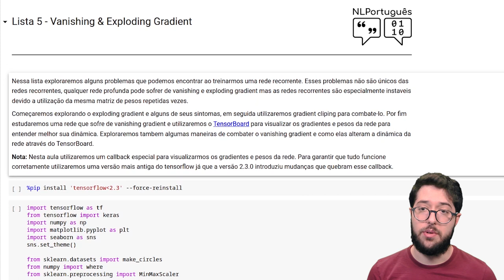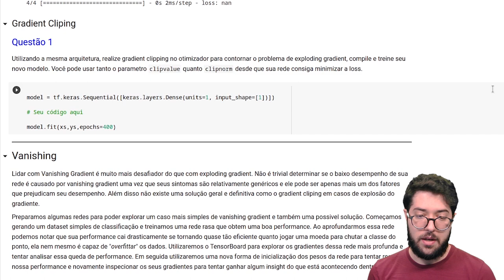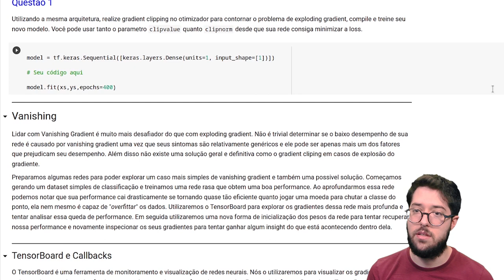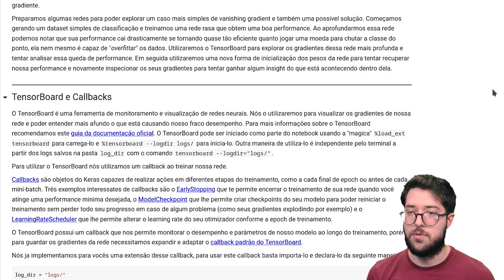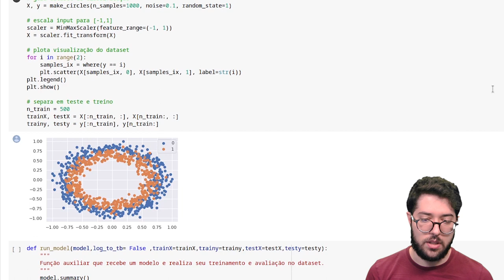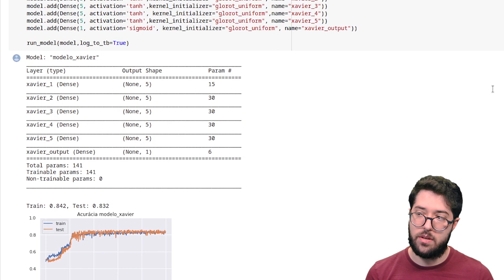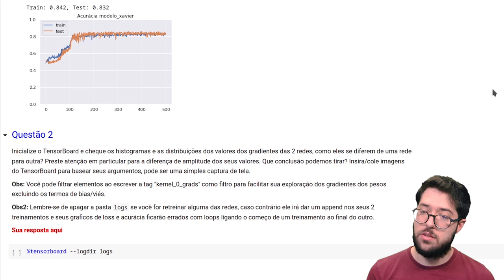NLPortuguês: Lista de exercícios - Vanishing e Exploding Gradient [MÓDULO 5]